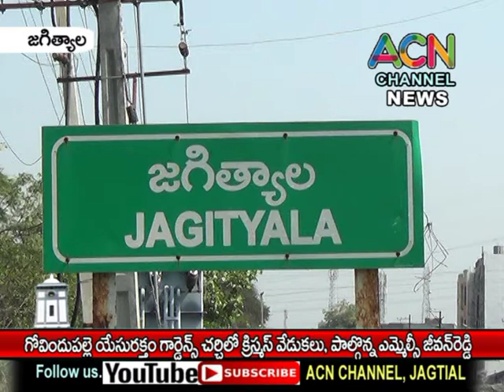జగిత్యాల గోవిందుపల్లె యేసు రక్తం చర్చ్ లో క్రిస్మస్ వేడుకలు, పాల్గొన్న ఎమ్మెల్సీ జీవన్ రెడ్డి.